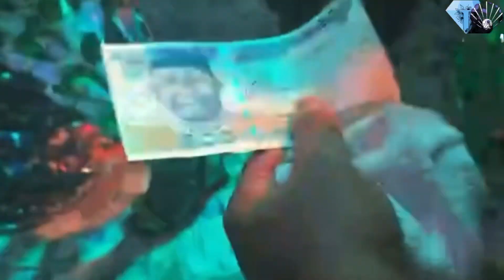FATHIA BALOGUN, BIMBO OSHIN,ENIOLA BADMUS,BANKY W AT CHURCHHILL OLAKUNLE HONORARY AWARD PRESENTATION